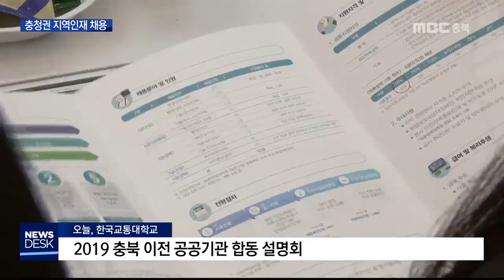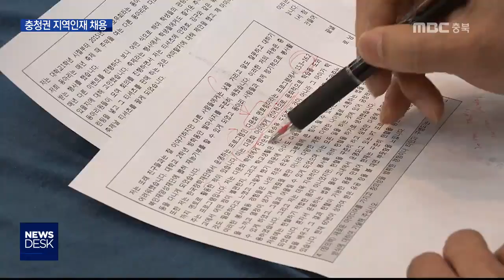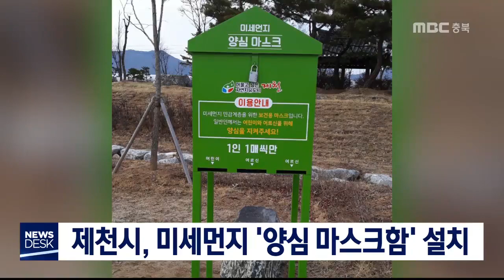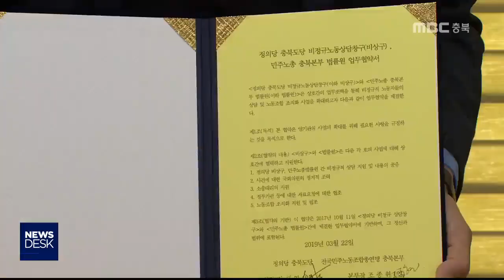다시보기(충주)ㅣ뉴스데스크 충북 ㅣ2019년 3월 20일